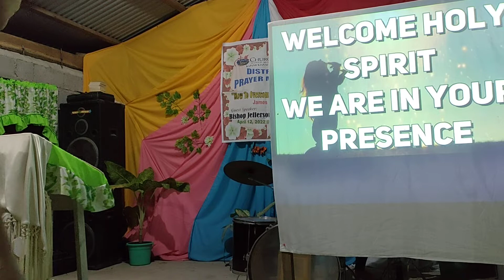COG Kapanickian Prayer Meeting (,Part 1 of 4) April 10, 2022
POWERFUL SONGS
POWERFUL WORDS OF GOD

 Ilokano Christian Songs
 Ilokano Gospel Songs
 Ilokano Inspirational Songs
 Ilokano Preaching
 Ilokano Sermon
 Ilokano Kasaba
 Ilokano Services
 Ilokano Apayao/Kalinga